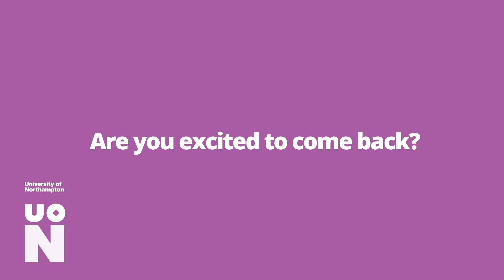Microsoft Placement | Interview with Bradley Howe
Undergraduate Joint Honours student Bradley Howe came back to discuss his how his dream placement with Microsoft and how he is enjoying it.

Discover more about Placements and Work-based Learning at The University of Northampton